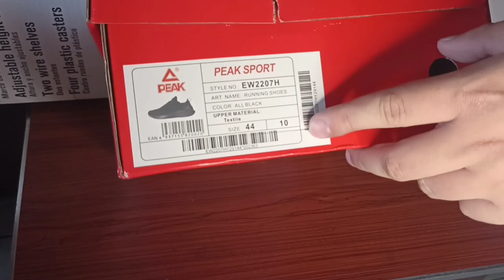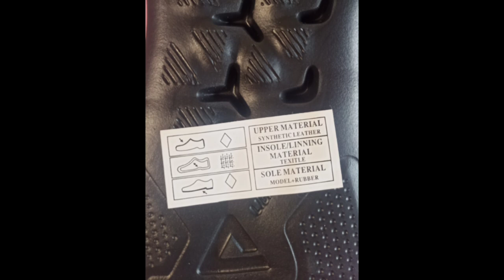Murang Authentic na Running Shoes- Unboxing Peak Mens X-light Knitted Sports with P-motive All black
Unboxing Peak Mens X-light Knitted Sports with P-motive All black

I recently purchased the pair from their Lazada online store.
This costs roughly 3000+ pesos, but because
 the shop was having a discount, I was able to
get it for as little as 2000 PHP.

thank you Tunetank for the music
Song: omka - Vibes